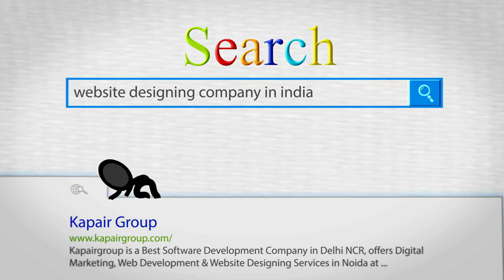[HD] Inkman Service intro kapair group